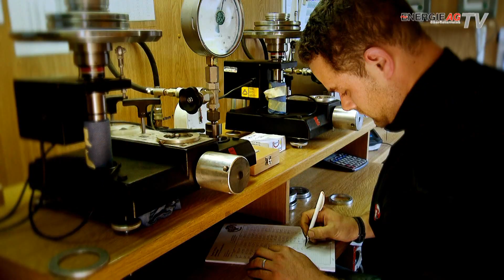HDL100: Sichere Versorgung mit Erdgas für OÖ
Aktuelle Bauinformation zur Errichtung der Versorgungsleitung HDL100 in Oberösterreich.